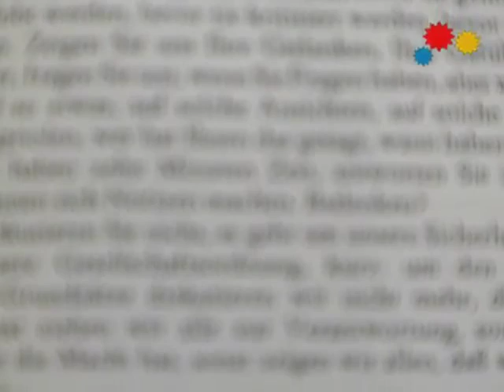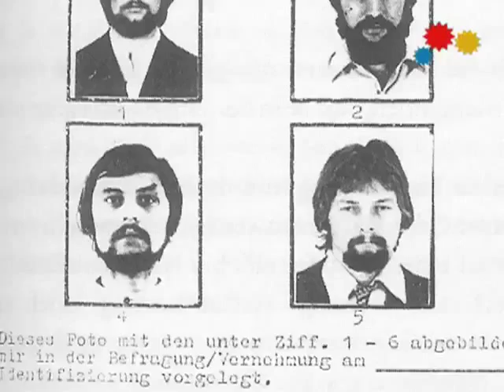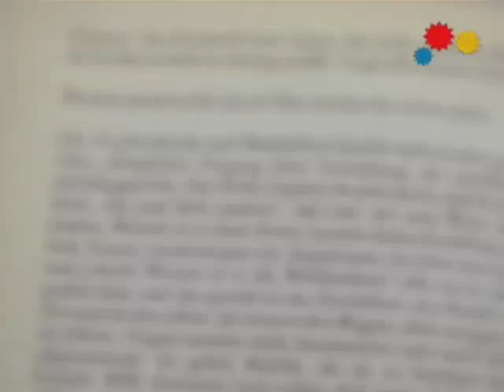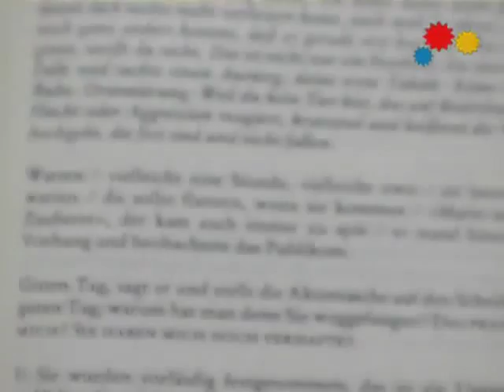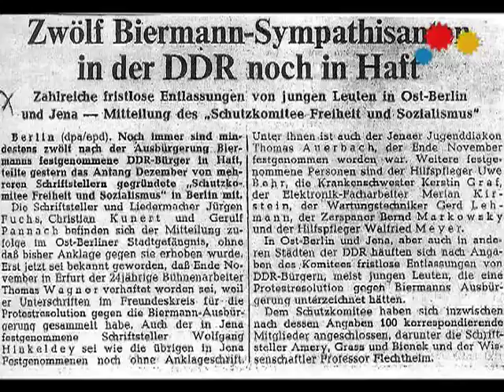Staatsfeind Nr.1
Wenn ein Staat Angst vor Worten hat. Jürgen Fuchs, Schriftsteller, war aus Sicht der SED und der Stasi der Staatsfeind Nr. 1.
1973 wurde er Mitglied der SED -- und schrieb Gedichte. Kurz vor seinem Universitätsabschluss wurde Jürgen Fuchs politisch zwangsexmatrikuliert. Aus der SED war er bereits ausgeschlossen. Nach Protesten gegen die Ausbürgerung von Wolf Biermann wurde Jürgen Fuchs am 19. November 1976 verhaftet. Nach neun Monaten Haft im Gefängnis des MfS in Berlin-Hohenschönhausen wurde Fuchs zur Ausreise gezwungen und nach West-Berlin entlassen.